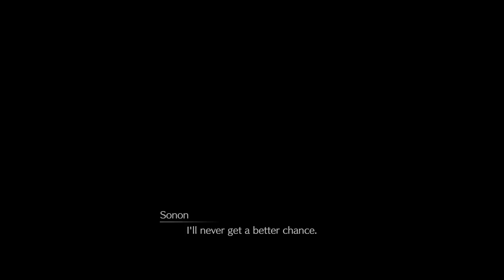FINAL FANTASY VII REMAKE INTERmission PART 5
INTERmission is the DLC that comes with the Final Fantasy VII Remake Intergrade.